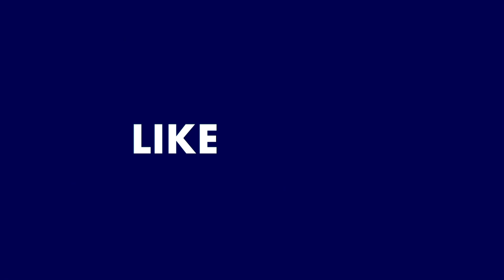Reaction on Hum Tum upcoming Pakistani Drama in Ramdan - Ahad Raza Mir and Ramsha Khan | Hum Tv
Hum Tum Drama Teaser No 1 Reaction
(thesudaiskhan)

Thank !